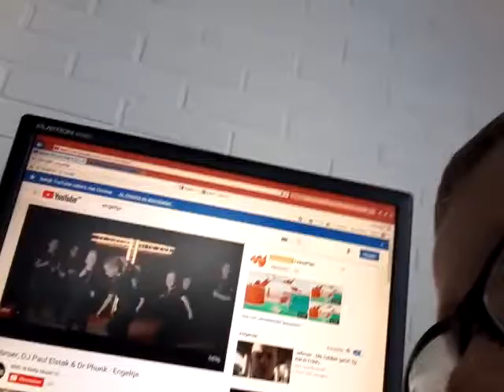Botleflip zeb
Ik had het niet gedagt  met die botleflip